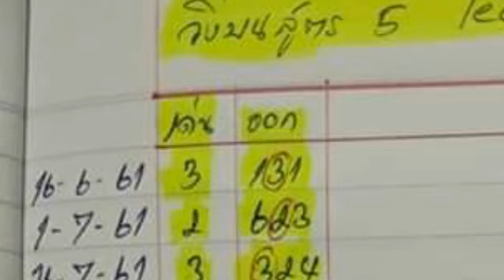วิ่งบนตัวเดียว ผลงาน 13 งวดติด ตามต่อ งวด 30 12 2561